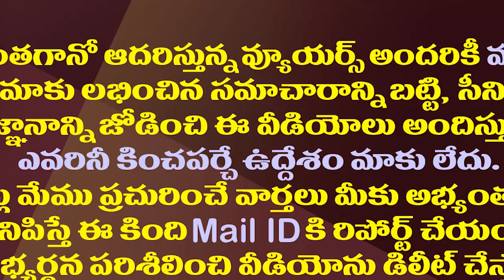అసెంబ్లీ సమావేశాలకు ముహూర్తం ఫిక్స్..ఈసారి రచ్చ రచ్చే| AP Assembly Sessions to Start From Nov 30th